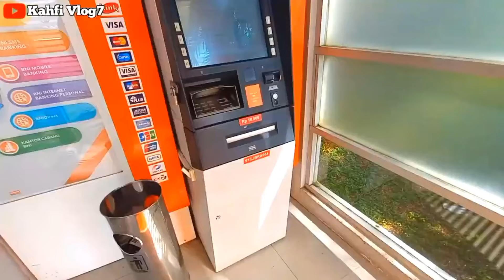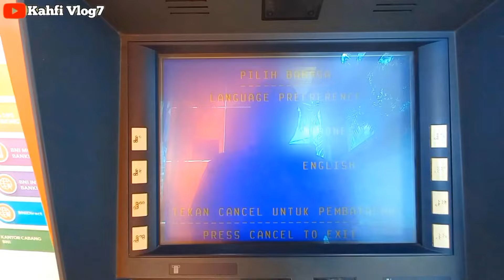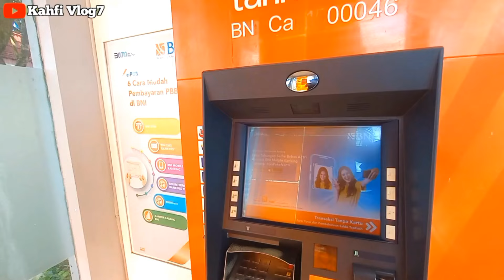CEK SALDO PKH TAHAP 4&BPNT TAHAP 5 SIANG HARI 09 JULI 2024 LANGSUNG DI MESIN ATM BNI ADA SALDO MASUK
Bpnt
Pkh
info pkh
info bpnt
bansos
pip
kjp plus
klj
pkh bni
pkh mandiri
pkh bsi
pkh btn
pkh bri